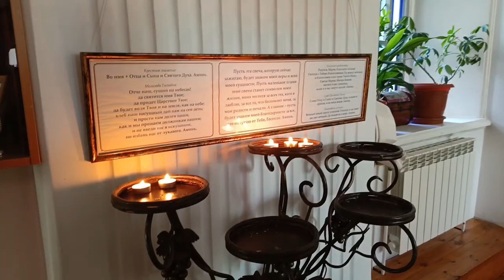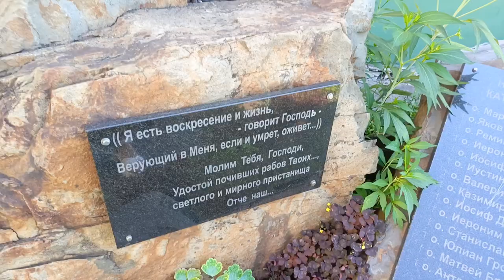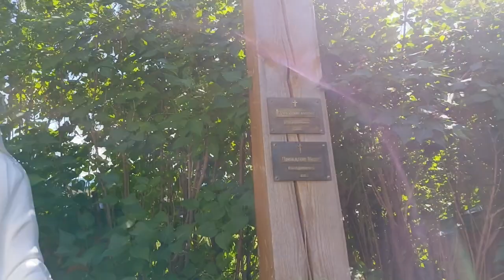Священник-иезуит о.Войтек рассказал историю появления католиков на томской земле. Как живут сегодня?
В нашем путешествии в город Томск мы встретили католического священника иезуита о.Войтека, который кратко, но очень интересно рассказал историю появления первых католиков на томской земле. Поведал нам о том, как и чем сейчас занимаются католические христиане в городе Томске. Благодарим о.Войтека за радушный приём и уделённое нам время.

Помощь нашему каналу(хозяйству) И РАЗВИТИЕ НАШЕЙ ДЕРЕВНИ: Сбербанк 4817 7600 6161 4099 Ангелина Михайловна У.